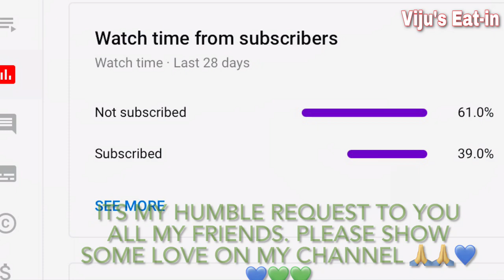South Indian Traditional Sambar Recipe (SAVAJI STYLE SPICY) MANGALORE CUCUMBER SAMBAR Viju’s Eat in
South Indian Traditional Sambar Recipe (HOT SAVAJI STYLE) MANGALORE CUCUMBER SAMBAR

This sambar is extremely delicious. I bet you will make it again and again
Ingredients for Mangalore cucumber sambar
For dal
Toor dal 1 small glass
Pinch methi
1 onion
1 tomato
Cook all together and keep aside

Cut 1/2 big Mangalore Cucumber in big pieces
Add salt and turmeric
Cook 80%
Keep aside

For Sambar masala
Chana dal 1 tablespoon
Urad dal 1 tablespoon
Coriander seeds 1 and 1/2 tablespoon
Cumin 1 tablespoon
Methi 1 teaspoon
Dry chilli 6-8
 curry leaves  handful
Asafoetida-hing 1 teaspoon
Ghee 2 teaspoon
Roast above ingredients aromatically
Add 1/2 cup chopped raw coconut
Add 2 inch tamarind
2 tablespoon jaggery
Grind  above ingredients in to fine paste
Keep aside
Mix dal
Sambar masala
Cooked mangalore cucumber
Boil for 3-4 minutes
Make a seasoning Tadaka with mustard cumin dry chilli curry leaves and garlic
Add to boiling sambar
Serve with idli sambar or rice